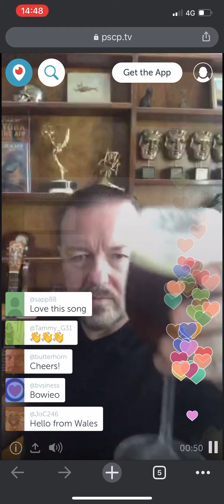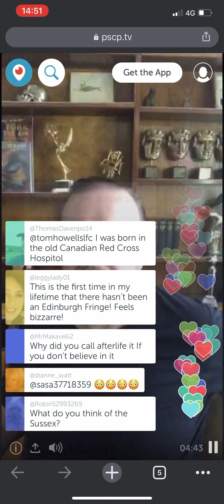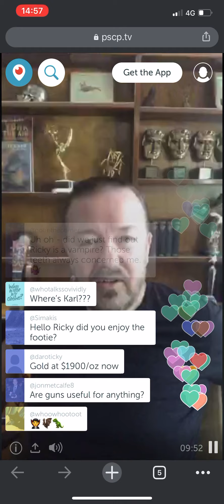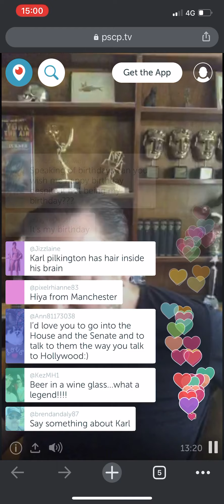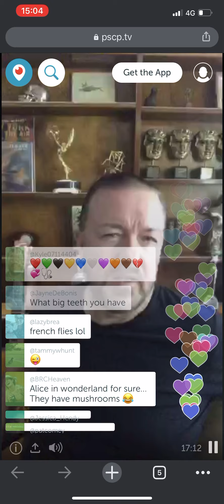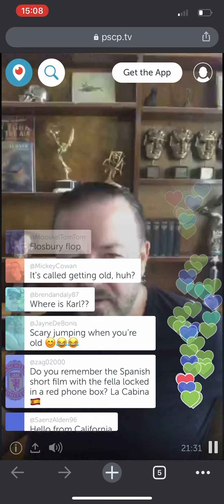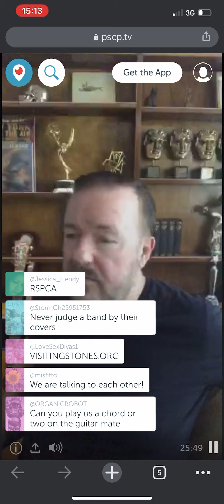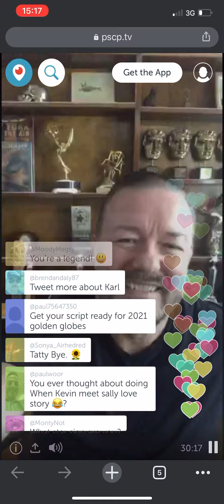Ricky Gervais 26/07/2020 Facebook/Periscope Live